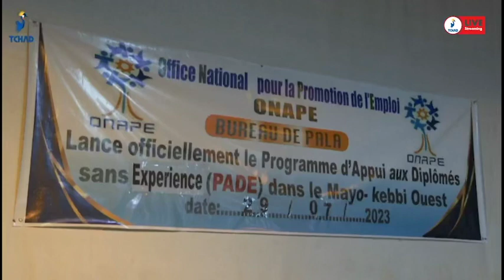𝐏𝐑𝐎𝐕𝐈𝐍𝐂𝐄 𝐃𝐔 𝐌𝐀𝐘𝐎-𝐊𝐄𝐁𝐁𝐈 𝐎𝐔𝐄𝐒𝐓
𝐋𝐚𝐧𝐜𝐞𝐦𝐞𝐧𝐭 𝐝𝐮 𝐩𝐫𝐨𝐠𝐫𝐚𝐦𝐦𝐞 𝐝'𝐚𝐩𝐩𝐮𝐢 𝐚𝐮𝐱 𝐝𝐢𝐩𝐥𝐨̂𝐦𝐞́𝐬 𝐬𝐚𝐧𝐬 𝐞𝐱𝐩𝐞́𝐫𝐢𝐞𝐧𝐜𝐞